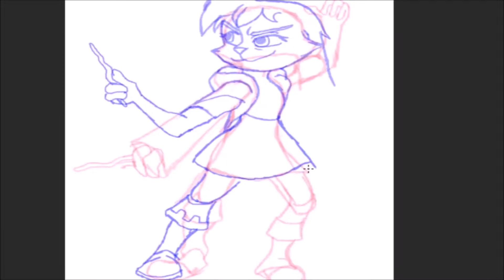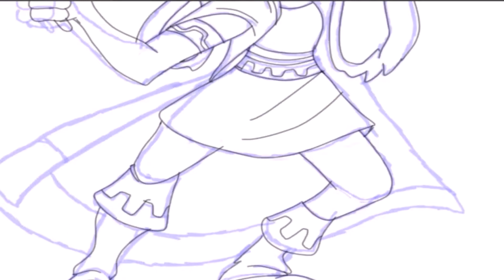Bianca | Speed Art | Spyro